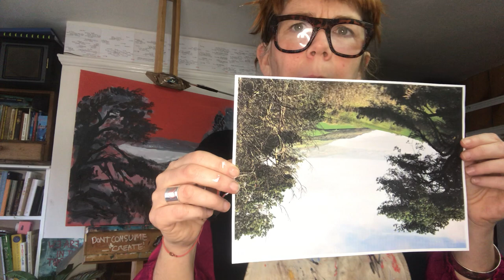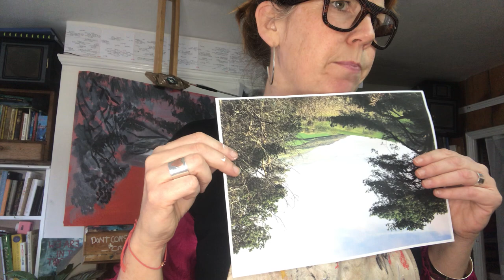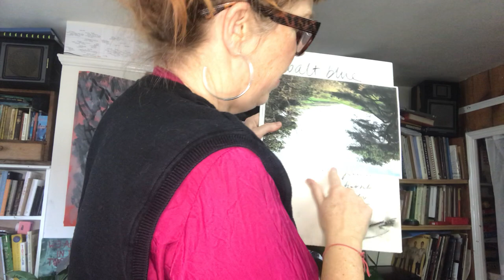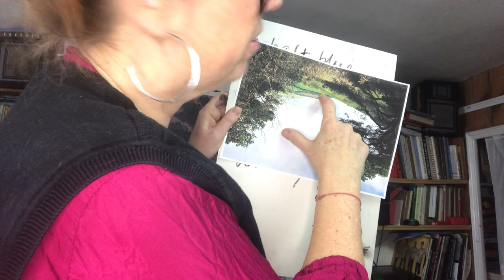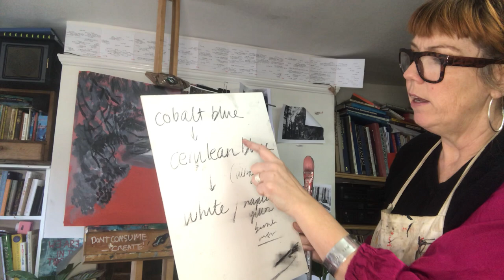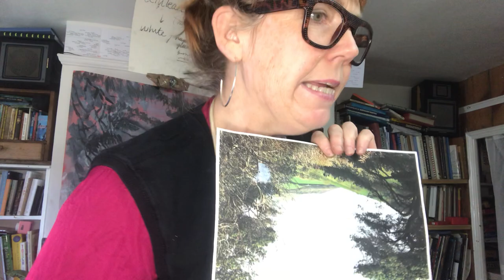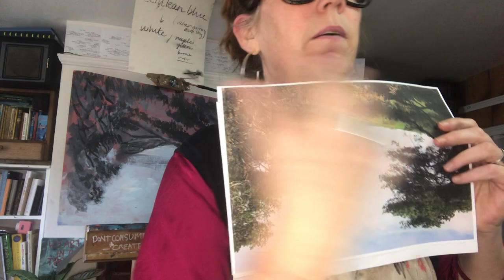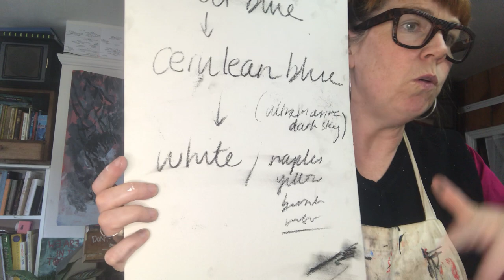Dorset Landscape - Lesson 2 - Painting in the Sky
In this video we begin to add some colour to the tonal landscape that we did in Lesson 1 - Dorset Landscape. We discuss the ‘magic mindset’ to landscape painting which is to approach the painting as a whole. We discuss the way we might paint sky - big brush - keep moving. The colours we might use - Cobalt up the top then Cerulean Blue (which is Latin for ‘sky’ and ‘heavens’) mixing lots of white (or talcum powder NOT toothpaste if you have none!) for English Winter skies. Keep some of the warm base tone coming through if possible. Then dab around the darker areas with your sky colour (trees) getting rid of any harsh lines. Then put some into the dark areas where light is coming through the ...trees! Don’t be scared - embracing our mistakes means we can take on the lesson and turn that into something wonderful. It’s one of the things I most live about painting!  Join me on Facebook for more tips and painting convo x